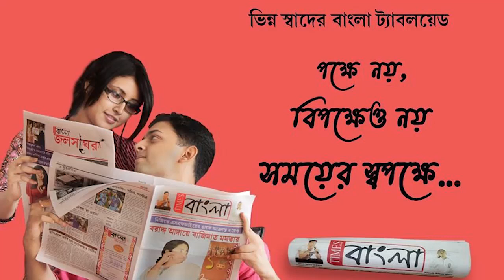হাওড়া গোলাবাড়ি থানার উদ্যোগে হারিয়ে যাওয়া ৩৫টি মোবাইল ফোন ফেরত দেওয়া হল মোবাইল মালিক পক্ষকে